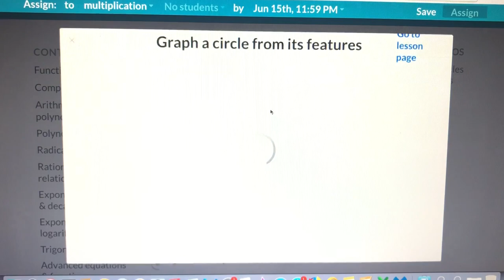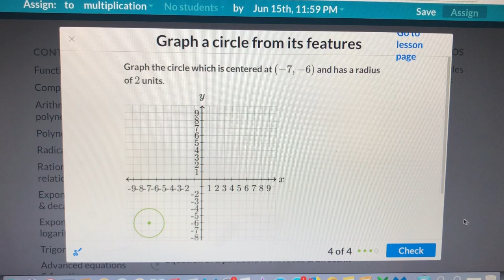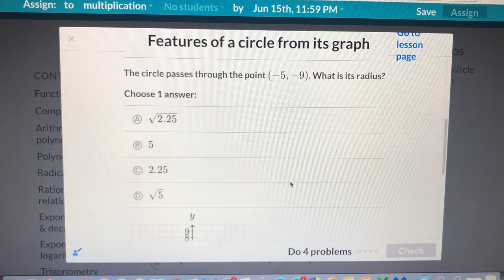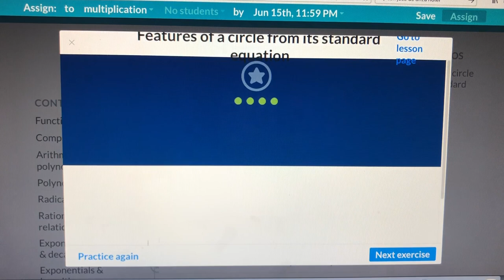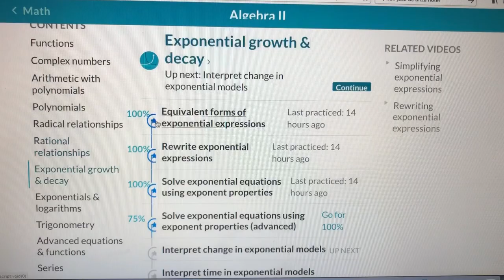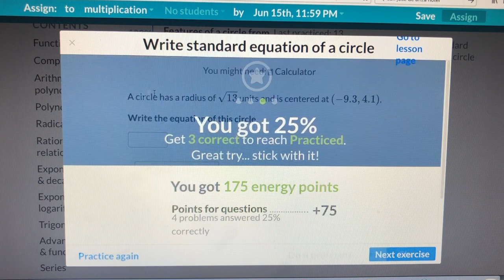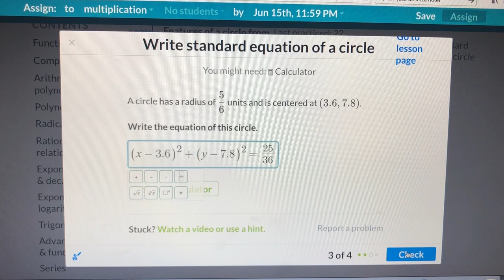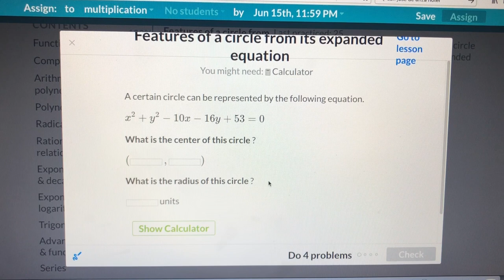Sleep inducing Algebra 2 conic function and graph asmr